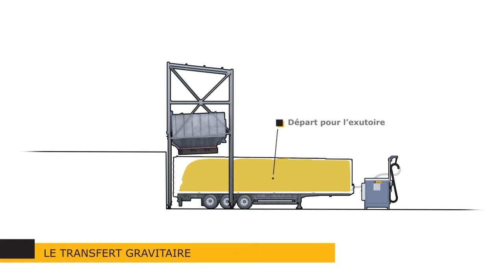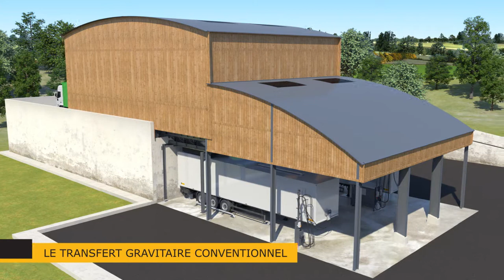Legras Industries Solutions transfert HD 720p